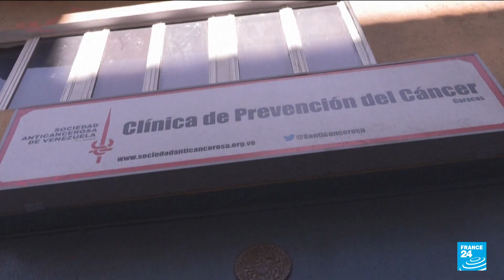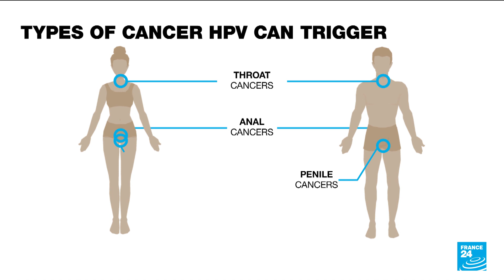HPV: France launches campaign in schools to prevent infections • FRANCE 24 English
France launched a vaccination campaign against genital human papillomavirus (HPV) for all girls and boys in secondary schools, as the country has one of the lowest vaccine rates against HPV in Europe.